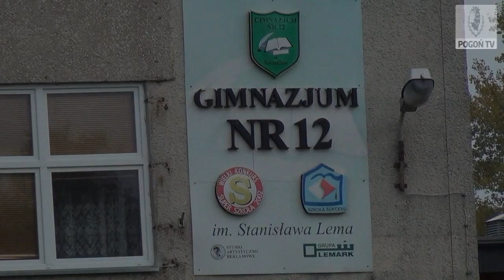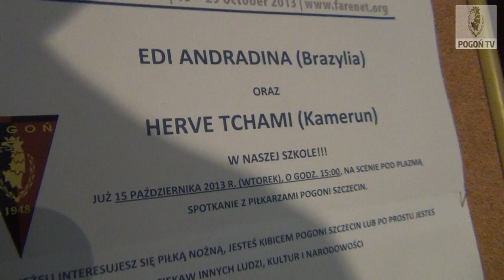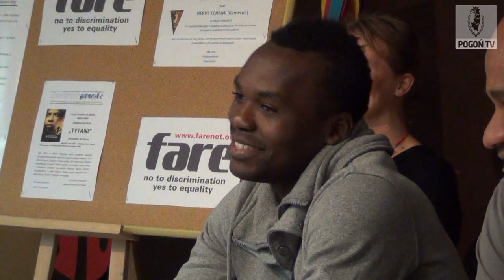FARE Action Weeks z Pogonią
Edi Andradina i Herve Tchami odwiedzili Gimnazjum nr 12 w Szczecinie w ramach FARE Action Weeks.